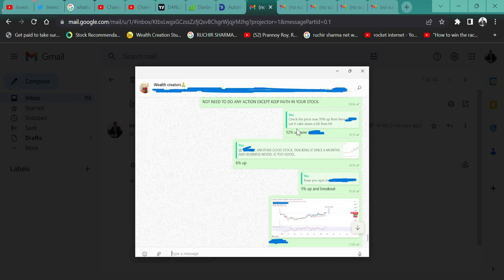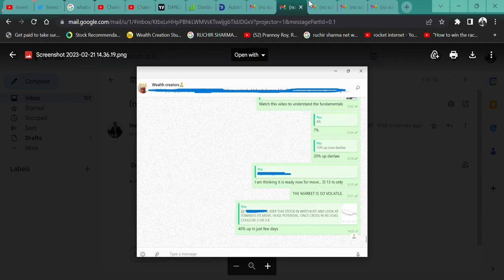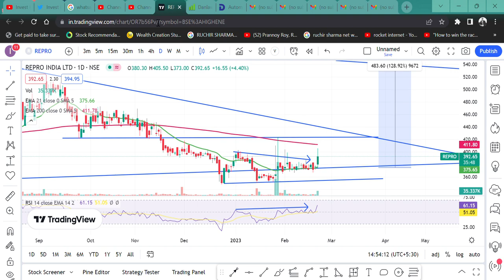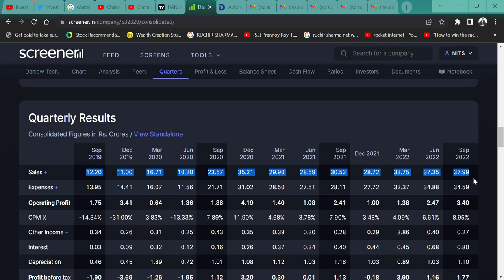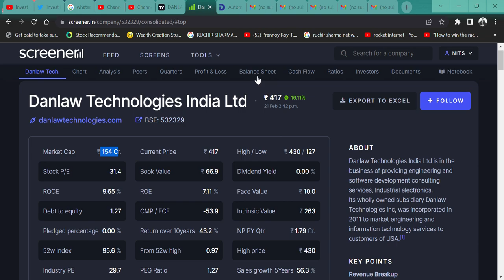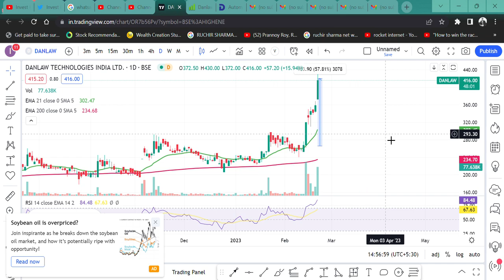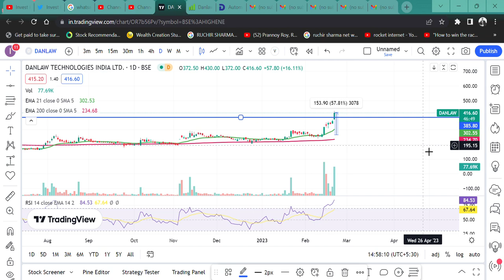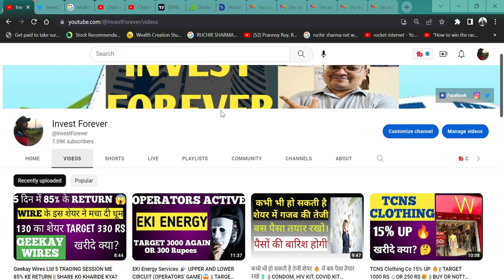Danlaw Technologies India Ltd SMALLCAP IT SHARE TARGET 1000 RUPEE || SHOULD WE BUY NOW?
HI,

Danlaw Technologies IS THE BEST IT STOCK AND THIS STOCK ALREADY GIVES A MULTIBAGGER RETURN. WATCH THE VIDEO TO KNOW MORE?

Danlaw Technologies WILL FALL?
Danlaw Technologies GOOD RESULT,
will Danlaw Technologies price increase,
why Danlaw Technologies share falling,